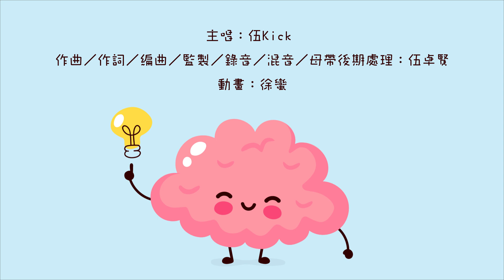《腦袋真好啊》|「一日一啱音兒歌」NFT計劃 12/365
有時謠言滿天飛，小朋友都要慢慢學習用腦袋分析事情，唔好盲目地跟隨別人啊！

《腦袋真好啊》

主唱：伍Kick
作曲／作詞／編曲／監製／錄音／混音／母帶後期處理：伍卓賢
動畫：徐蠻

尋日去買菜 搶剩啲渣
人人亂咁搶  真真可怕
網上太多消息  不知真與假
努力去分析  腦袋真好啊

糧要搶 鹽要搶
茶又搶 糖又搶
搶到得也未必好
未來未會用到
人去搶 我去搶
盲目搶 無力搶
個個用腦 世界美好

糧要搶 鹽要搶
茶又搶 糖又搶
搶到得也未必好
未來未會用到
人去搶 我去搶
盲目搶 無力搶

然後上網買 渣都冇啦

關於「一日一啱音兒歌」NFT計劃

從2022年2月1日起我會每日創作一首兒歌放上去NFT平台、IG及呢個YouTube Channel。🎧🎸

大家除咗可以聽到呢啲歌之外，亦都可以選擇自己喜歡嘅兒歌NFT去收藏，成為音樂嘅收藏家嚟支持呢個計劃。我仲會邀請歌手、作詞人、音樂人、畫家等朋友去參與呢個計劃，令到呢個Project更好玩。另外我亦都喺Facebook建立咗 「一日一啱音兒歌」 專頁同 「啱音唔啱音兒歌關注組」， 讓大家講下你想我寫啲乜嘢題材或風格嘅兒歌，令到呢個計劃更加互動更加多姿多彩。🥁

本地廣東話兒歌嘅創作、製作唔多，我希望呢個project可以讓小朋友同家長有多啲本地嘅兒歌去選用。從小聽好、講好自己嘅語言。多謝。🎷